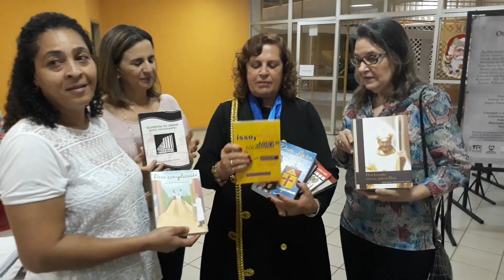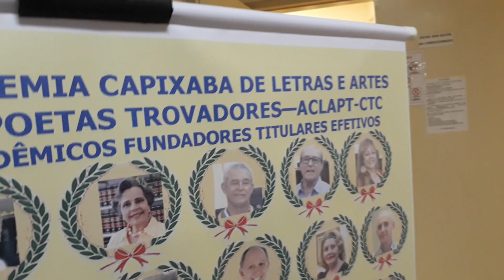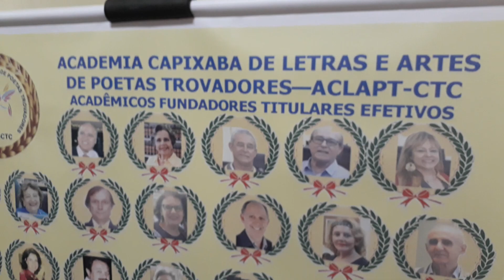Acadêmicos: Solenidade de Instalação da ACLAPTCTC, Academia de Letras de Trovadores. Dia 14 12 2017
AUTOR DO VÍDEO:
Escritor e Historiador Capixaba, Clério José Borges de Sant Anna nasceu em 15/09/1950, no bairro de Aribiri, Município de Vila Velha, ES, portanto é Cidadão Canela Verde (Vilavelhense) de nascimento. Casado com Zenaide Emília Thomes Borges e pai de Clérigthom Thomes Borges e de Cleberson José Thomes Borges.
Clério é Associado do Instituto Histórico e Geográfico do Estado do Espírito Santo e de várias Academias de Letras no Brasil e Exterior.
Fundador e primeiro Presidente da ALEAS, Academia de Letras e Artes da Serra (Cidade de Serra, ES) - Atual Presidente da ACLAPTCTC, Academia Capixaba de Letras e Artes de Poetas Trovadores, antigo CTC, Clube dos Trovadores Capixabas fundado a 01 de Julho de 1980, com base numa idéia do Escritor Paranaense e Trovólogo (Historiador da Trova, forma de Poesia de 04 versos, setesilábicos com rima e sentido completo), Dr. Eno Teodoro Wanke.

COMENDADOR E CIDADÃO DAS CIDADES DE VILA VELHA (NASCIMENTO) E BENEMÉRITO DE HONRA DA CIDADE DE SERRA E DA CIDADE DE CARIACICA, NO ESTADO DO ESPÍRITO SANTO: